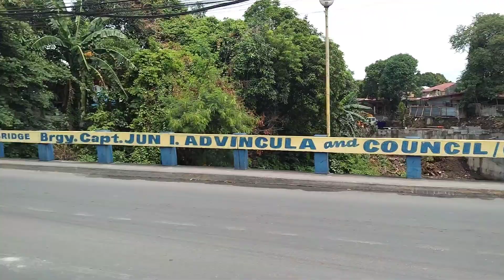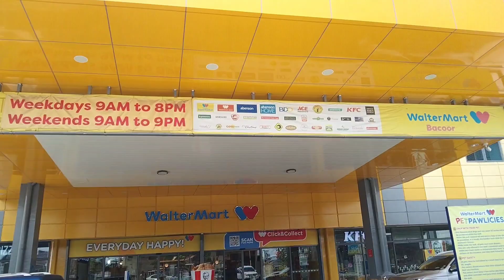Nag Grocery Kami Ni Ate Maricel || Matepo Official Vlog